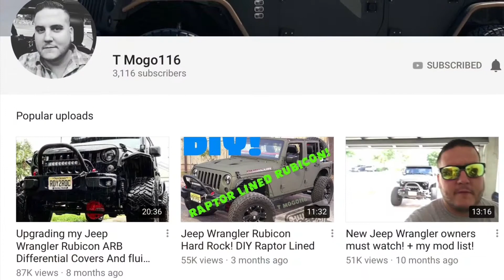I been called out on YouTube by a fellow Jeeper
The call out YouTube challenge